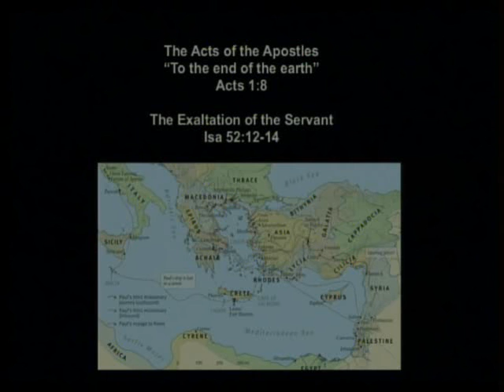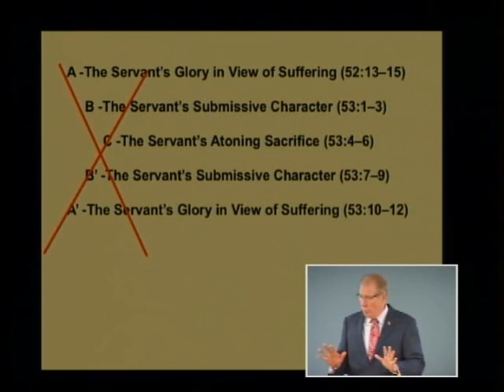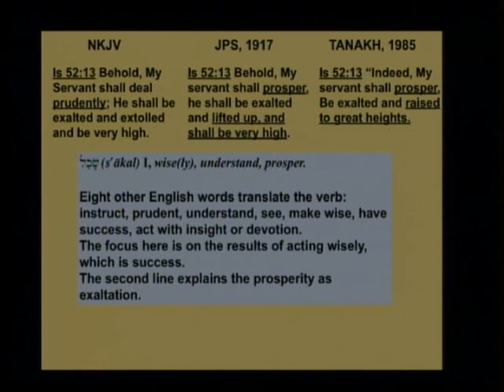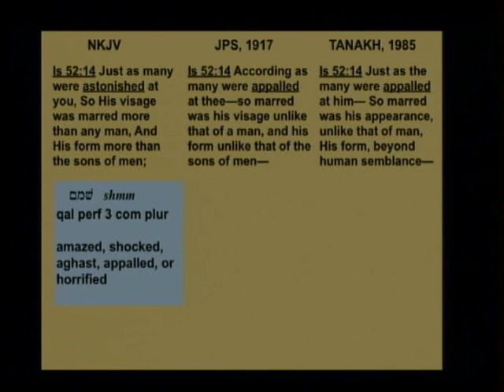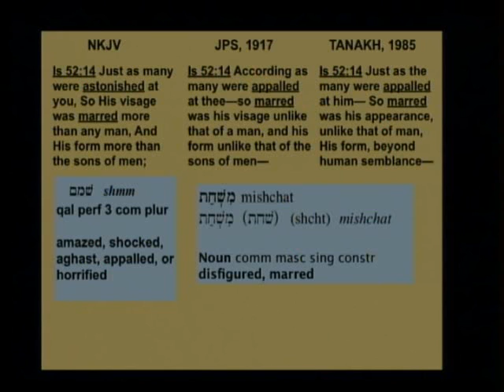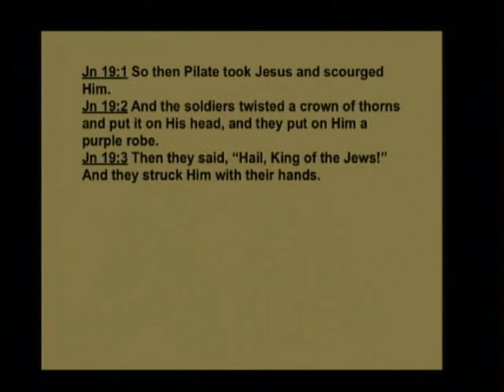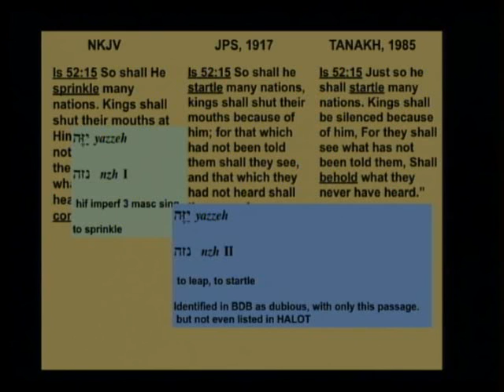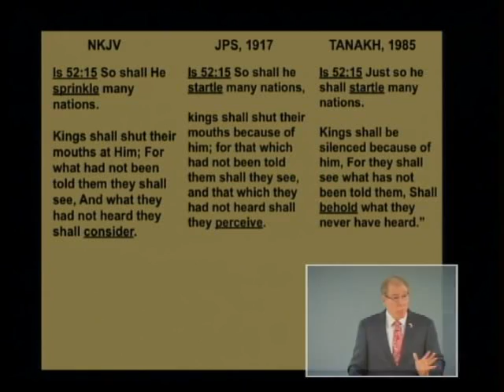Acts 077b - The Exaltation of the ServantActs 075b - Who is "My Servant?"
The Exaltation of the Servant. Acts 8:26-40, Isaiah 52:13-15. August 7, 2012.

From Isaiah 52 we have eliminated two of the possibilities in answer to the Ethiopian eunuch's question, "of whom does the prophet speak," which leaves us with the third possibility, the future Messiah. What group is looking back to report these things about Messiah? Look closely to determine the focus of these verses -- suffering or exaltation? Compare and contrast the New King James translation with those of 20th century Jewish translations to see where they differ and the theology those differences affect. Understand the considerations in translating the word "sprinkle," and the possibility of the influence of theology on translation instead of correct translation of the particular word on one's theology.